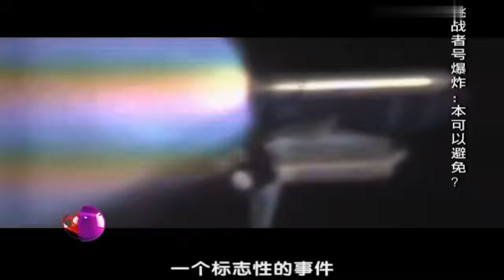美国航天飞机升空73秒突然爆炸！挑战者号第9次发射炸成火球，意外暴露美国触目惊心内幕，一场本可避免的悲剧……【青年探秘者】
北京卫视 青年探秘者 以悬案、奇闻为基础，结合情景再现的小片，主持人进行穿越时空“现场探奇”的益智节目